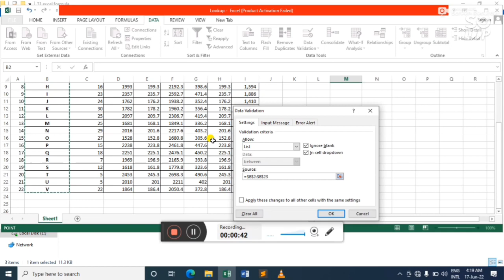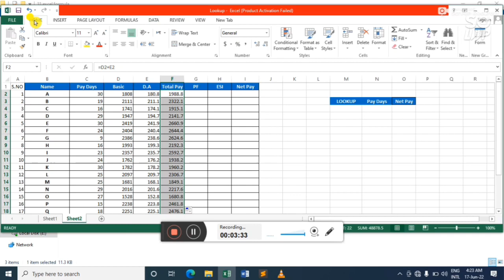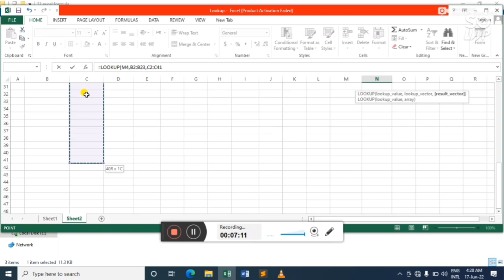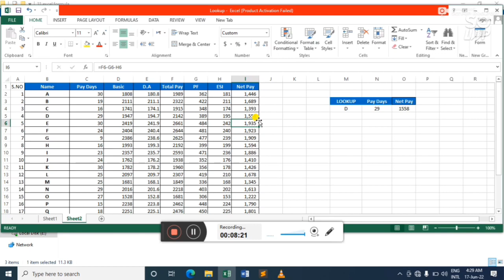Lookup value in excel complete explain